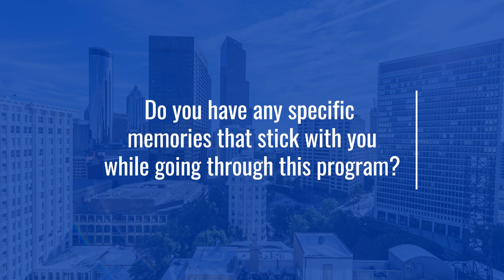Graduate Spotlight: Rebecca Lane Eswine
Congratulations to Rebecca Lane Eswine who earned an Ed.D. degree in Curriculum and Instruction. To learn more about this specialist program at the College of Education & Human Development at Georgia State University visit the program